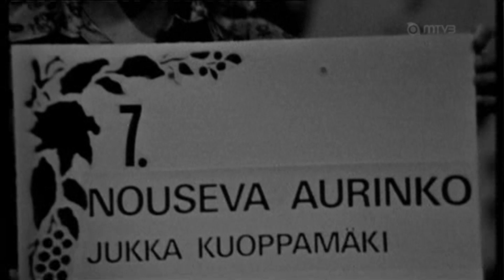Jukka Kuoppamäki - Nouseva aurinko (1971)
Syksyn Sävel -kilpailusta vuodelta 1971.
Kappale sijoittui kilpailussa kolmanneksi.

Säv. & san. Jukka Kuoppamäki, sov. Raimo Henriksson